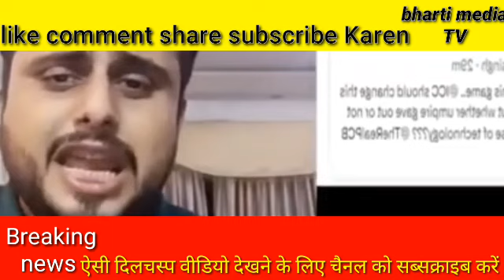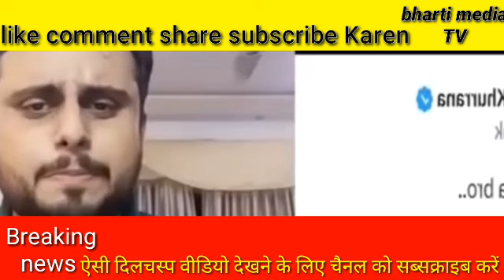pakistan world कप से बाहर होने के बाद पाकिस्तान को लगी आग#pakmediacrying